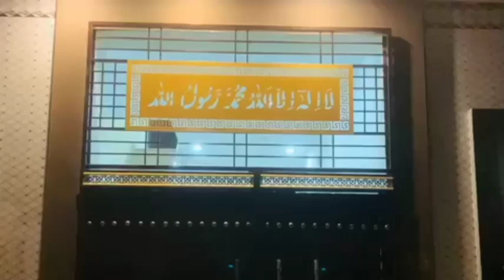5 marla well constructed double story house for sale at qaboola road Arifwala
Assalamualakum, ye maray pass on the main qaboola road Arifwala, 5 marla well constructed house for sale h. demand 95 lakh h. Kami baishi moqa pr ho jay gi. for more information please contact us at this number. 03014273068 Prof GM Arafi from eitmad property dealers Arifwala